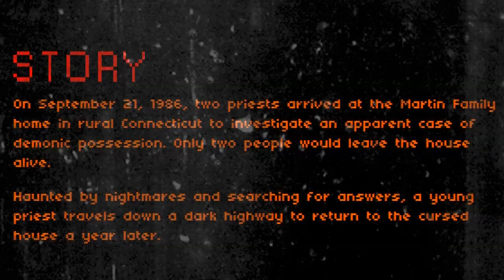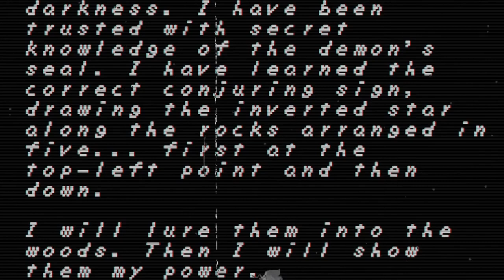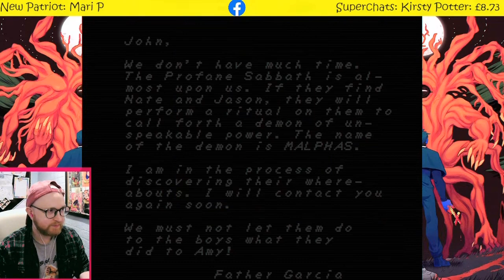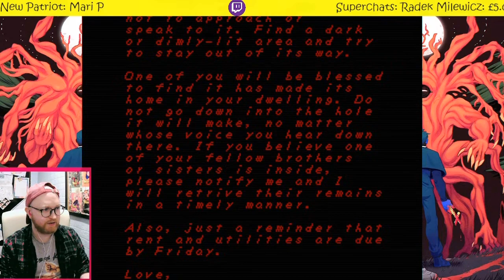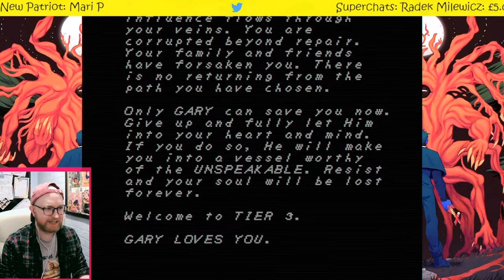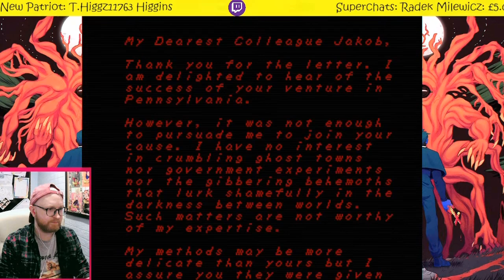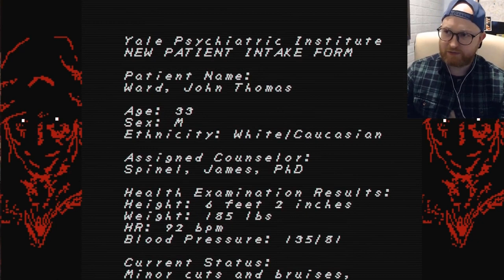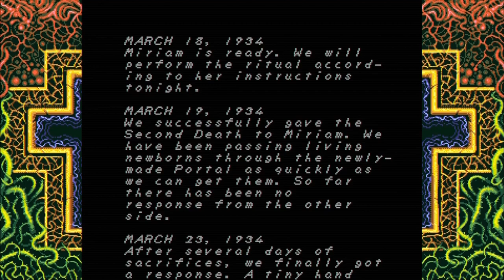FAITH: THE UNHOLY TRINITY ALL CHAPTERS FULL GAME [original lets plays]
I compiled my Faith lets plays into one long ass video for anyone that wants to watch the whole thing in one go when you're that bored. ENJOY!

0:00 - Intro
0:16 - Chapter 1 Lets Play
30:12 - Faith Chapter 2 Part 1 Lets Play
1:12:00 - Faith Chapter 2 Part 2 Lets Play
1:31:36 - Faith Chapter 3 Ending 1 Livestream
4:09:24 - Faith Chapter 3 Ending 3 Lets Play
4:38:00 - Faith Chapter 3 Ending 3 Secrets Lets Play
4:50:49 - Faith Chapter 3 Ending 2 Part 1 Lets Play
5:14:57 - Faith Chapter 3 Ending 2 Part 2 Lets Play
5:33:15 - Faith Chapter 3 Ending 2 Part 3 Lets Play

What you are about to do has not been approved by the Vatican. As a young priest, struggle against demons, insane cultists, and your own weakening faith in this pixel horror game inspired by the era of classic 8-bit gaming and the "Satanic Scare" of the 1980s.

ClandestineDave
Ami_
Grog Games

Outro Music - Stories of Friendship and Literature - DDLC Plus OST

DREAMS OR REALITY!? | Faith The Unholy Trinity [True Ending Trinity Trilogy Part 2]